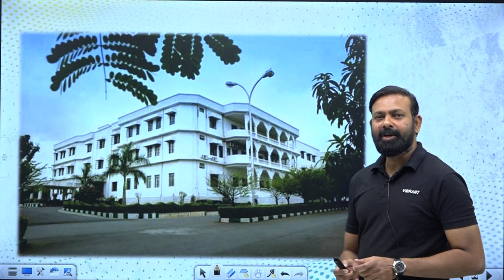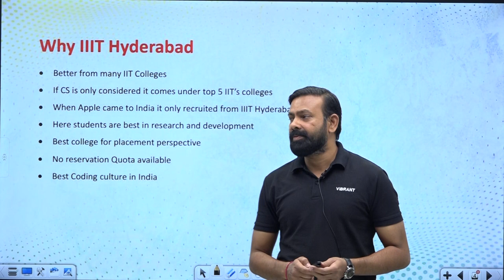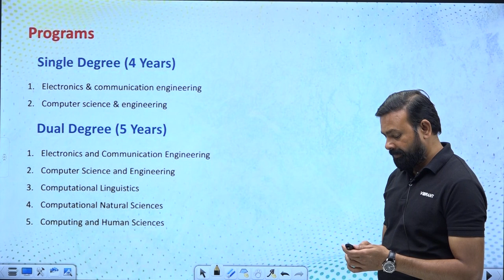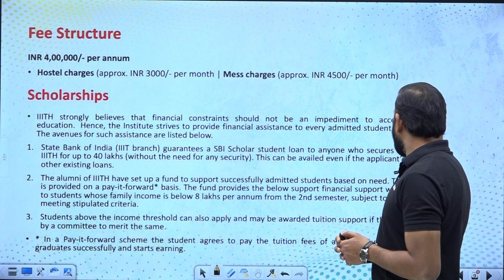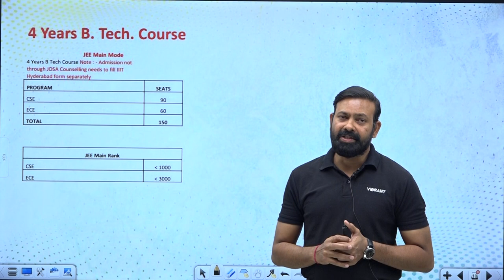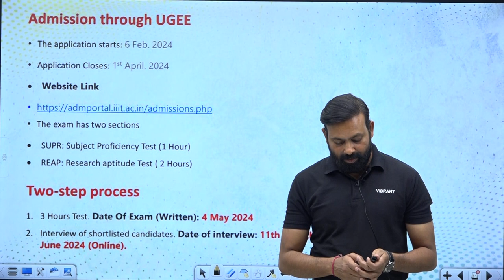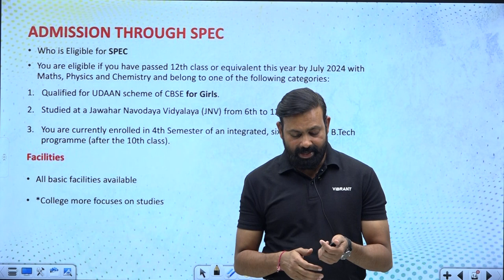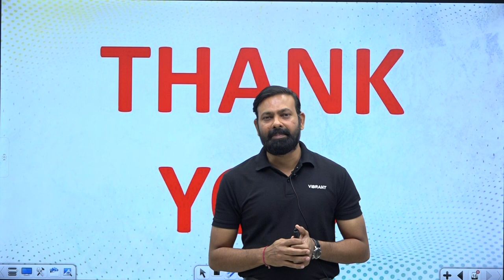IIIT Hyderabad International Institute of Information Technology College & Admission Details